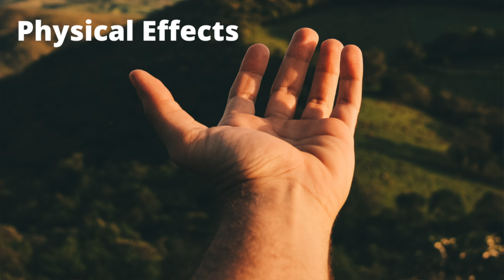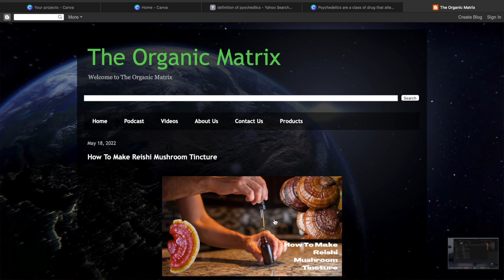Before you experiment with psychedelics watch this Video!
Little things like that dramatically help our channel and we're super grateful for your support.

 We look forward to seeing you on the next download!